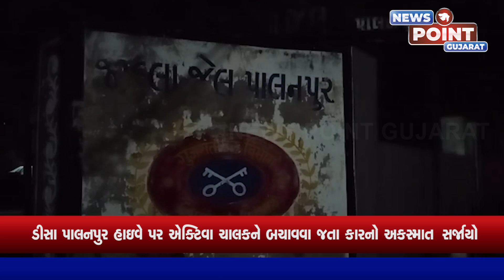06 પાલનપુર જીલ્લા જેલ ખાતે પોલીસ દ્વારા સર્ચ હાથ ધરાયું